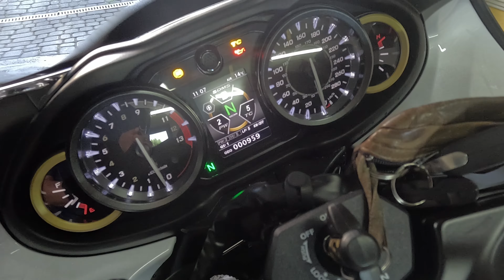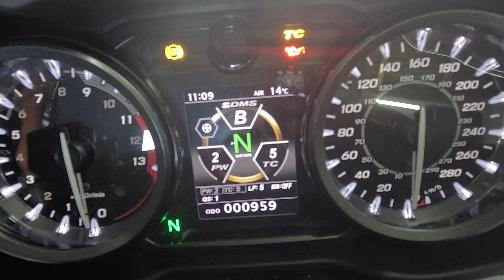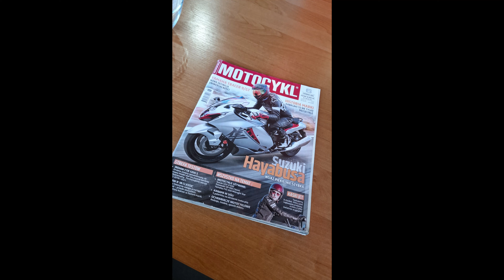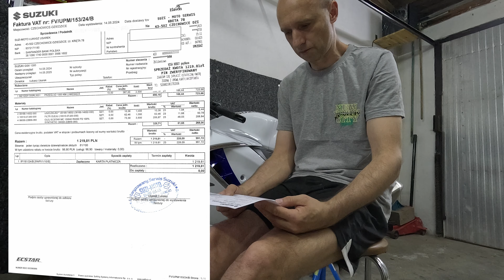Pierwszy przegląd po 1000km w Suzuki Hayabusa 2024. Ile to kosztuje ??!!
Zapraszam na film podsumowywujący pierwszy przegląd gwarancyjny w Suzuki Hayabusa 2024 po przebiegu 1000km.